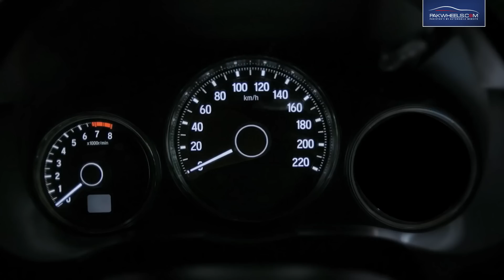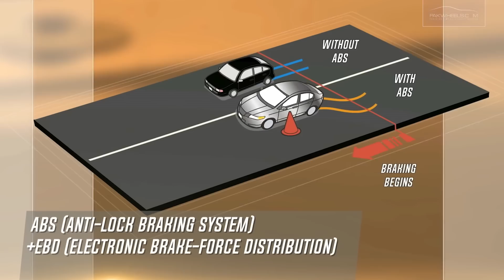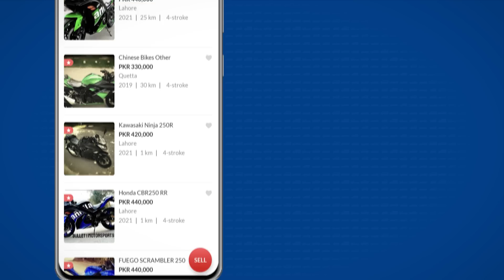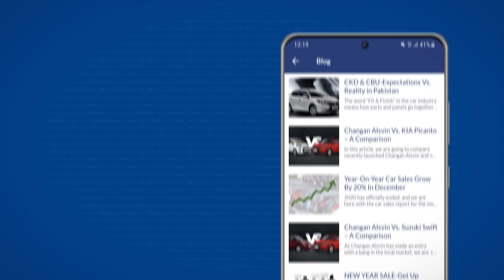Honda City 2021 | 6th Generation | Expected Price, Specs & Features | PakWheels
Looks like the curse of getting the same generation of Honda City for over a decade will soon be lifted! But there is also a bad news for the ones who are waiting for the 7th generation of City.
Here's everything we know about the upcoming Honda City and when will it be launched in Pakistan. Watch the complete video & share your thoughts.

Chapters:
00:00 - Introduction
01:17 - Exterior
01:39 - Engine
02:43 - Interior
03:19 - Safety Features
03:29 - Price
04:17 - Upcoming car section